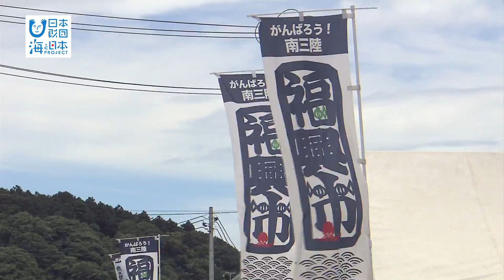#7 南三陸町志津川町「福興市」｜海と日本PROJECT in みやぎ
城県で銀ザケ養殖が盛んな南三陸町の志津川町。
東日本大震災後、地元の方々の元気の源として
毎月開催している福興市を取材、この日（6/23取材）は
「銀ザケ・ほやまつり」を開催していました、福興市副実行委員長の
及川さんにお話しをうかがいました。